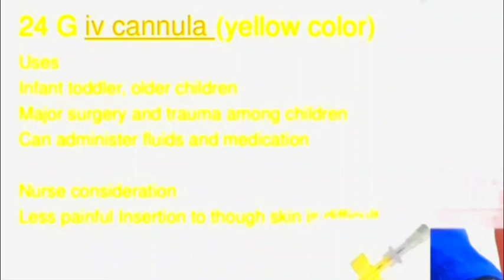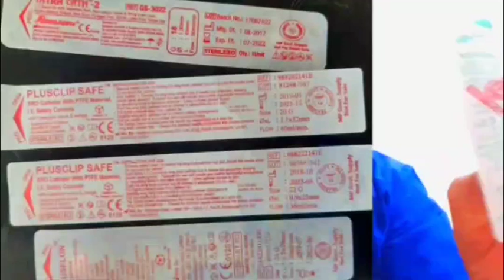iv canula insert techniques | iv canula different sizes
iv canula insert
iv canula
iv cannulation
iv cannula
iv cannula insertion
iv cannula color and sizes
iv cannulation procedure
iv cannula kaise lagate hai
iv cannula
iv cannula parts
iv cannulation technique in hindi
iv cannula types and sizes
iv cannula insertion technique
iv catheter insertion technique
iv catheter insertion procedure
iv catheter insertion procedure dog
iv catheter insertion
iv catheter insertion procedure cat
iv catheter insertion tips